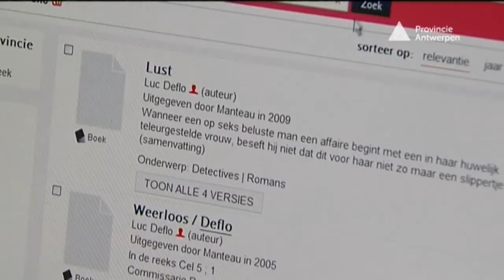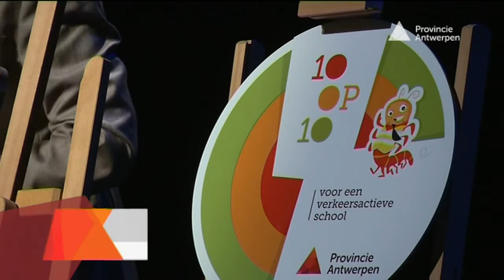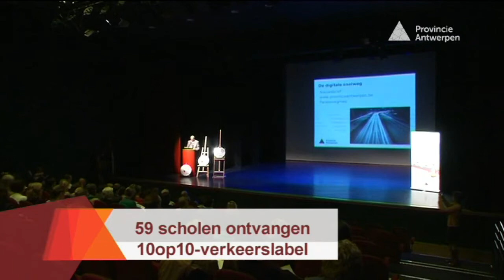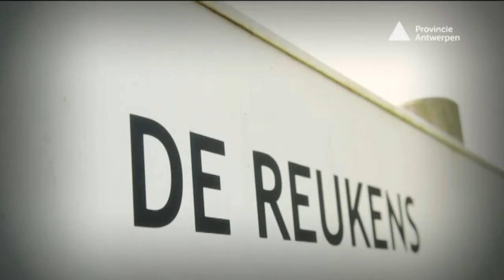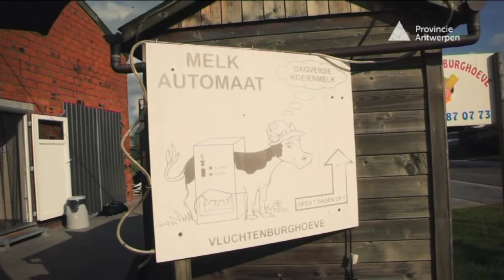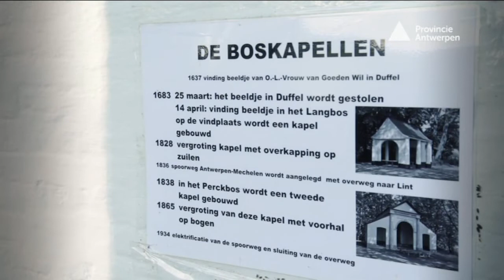Rondje provincie: Landschapspark Zuidrand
Ten zuiden van Antwerpen maken de gemeenten Aartselaar, Boechout, Borsbeek, Edegem, Hove, Kontich, Lint, Mortsel en Wilrijk deel uit van het Landschapspark Zuidrand. Rondje provincie bezoekt enkele plekken die door het landschapspark stevig worden opgewaardeerd. Laat je verrassen door de buurt rond de Boskapel in Kontich. Of door De Reukens in Aartselaar. Nu zaterdag 11 oktober om 15.30 uur wordt daar het wandelnetwerk Zuidrand plechtig geopend. Na dit voorproefje heb je misschien wel zin om erbij te zijn of om nog meer plekjes te ontdekken. Meer info vind je op